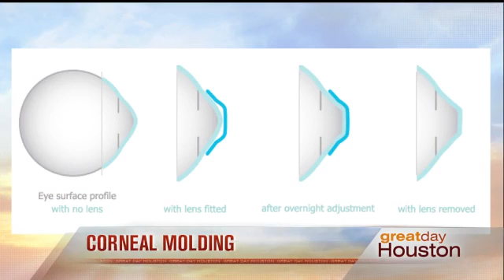GDH- How Works Corneal Molding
Dr. Julio Arroyo at Great Day Houston with Deborah Duncan. The Woodlands Eye Doctor,  KHOU Channel, Medical Monday Segment, Great Day Houston. Orhto-K, Corneal Molding. Woodlands Optometrist. July 2014